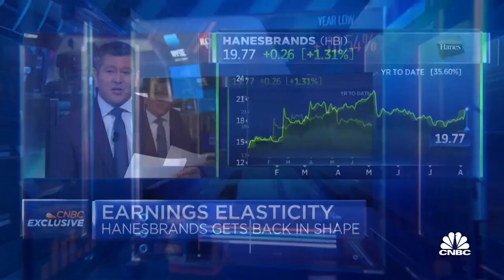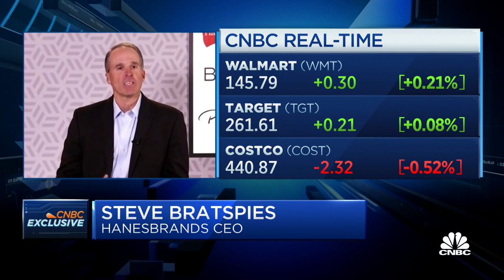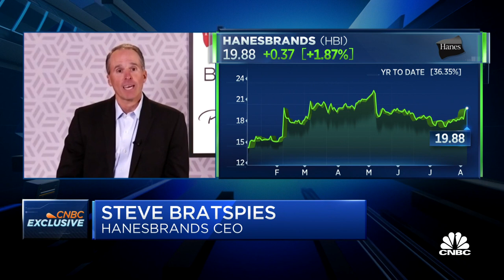HanesBrands CEO Steve Bratspies on earnings beat and offsetting inflation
HanesBrands CEO Steve Bratspies joins CNBC's 'Squawk on the Street' to discuss the clothing brand's recent earnings report and how its navigating ongoing issues with the supply chain.